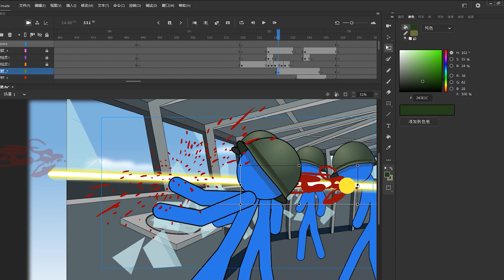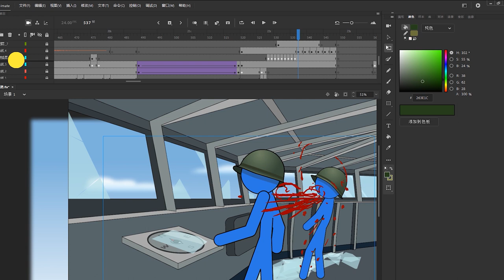Attack on Pearl Harbor Stickman Animation【Behind the scenes 2】